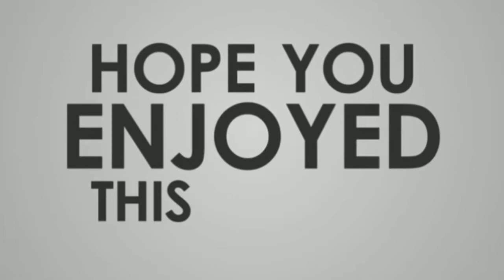অভিনয় প্ৰতিযোগিতা-পাহি মেধি || DRAMA PARTICIPATE PAHI MEDHI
,,,,👍👌,,,,,এ প্ৰতিযোগিতা ,,,,,,,,,,

     আপুনি ঘৰপৰাই এটি ভিডিও প্ৰস্তুত কৰি পঠাব লাগিব
                           আমাৰ whats up নাম্বাৰ'ত
আমি সম্প্ৰচাৰ কৰিম আপোনাৰ প্ৰতিভা আমাৰ channel
                                        ৰ যোগে।
,,,,,,গতিকে পলম নকৰি আজিয়ে অংশ  লওক ।
                                    সময়-5 মিনিট।
                     যিকোনো বিষয় ত কৰিব পাৰিব।